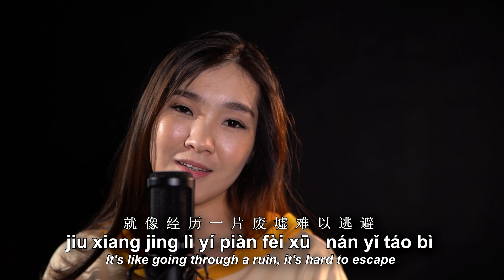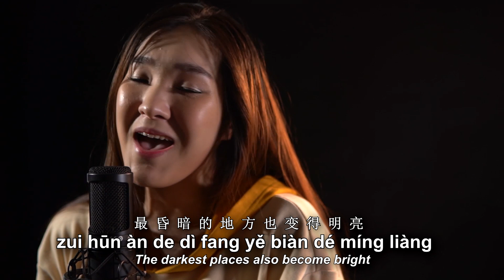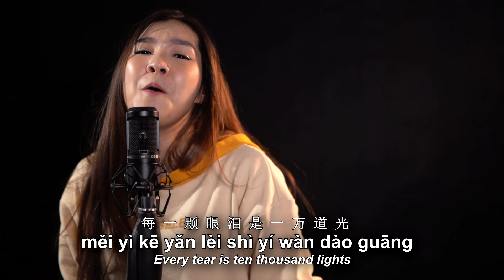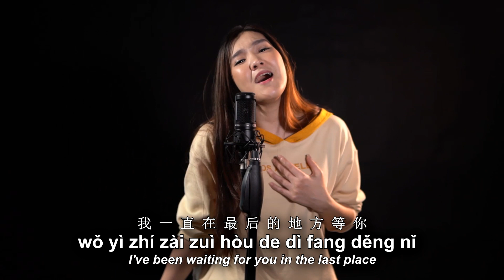Yi Wan Ci Bei Shang《一万次悲伤》Escape Plan【LAGU MANDARIN】Huang Jia Mei 黄家美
Escape Plan 《一万次悲伤》 Ten Thousand Times Of Sadness - Yi Wan Ci Bei Shang
Lagu Mandarin Cover 2020 - Huang Jia Mei 黄家美

Hi semua,  Sy mau share lagu yg sering saya dengar dan suka dalam 1 tahun belakangan ini, lagu yg dinyanyikan oleh Escape Plan ( 逃跑计划 ) yi wan ci bei Shang (一万次悲伤）
semoga kalian bisa menikmati lagu ini dan jangan lupa untuk tetap selalu Semangat dalam kondisi apapun